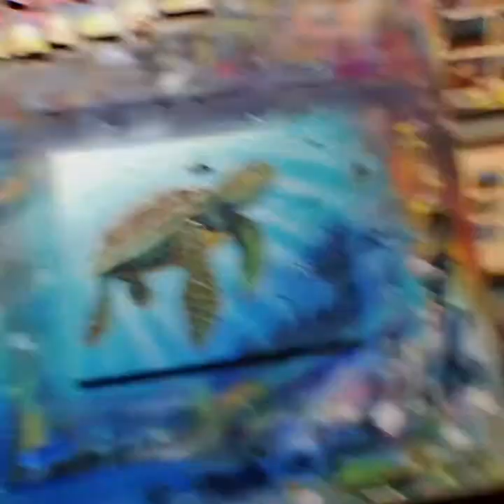Sea turtle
A first edition print on canvas mounted on a wooden canvas and then framed with reclaimed hurricane Irma wood airbrushed foil paper and two-part epoxy
resin for And protection